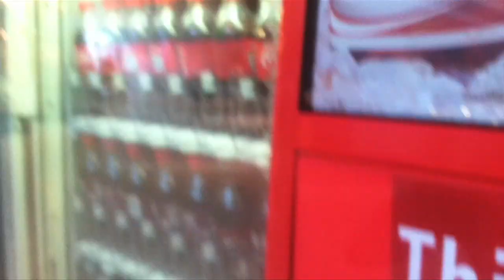SEXY MASSAGE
Summary: Sexy massage, iPhone 5, double prizes, green shirt, South Park.

Links!